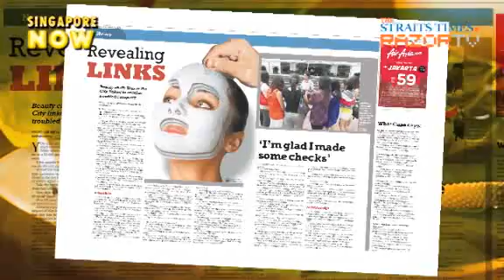Stranded customers will be saved (Spa Saga 2.3)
The newly formed Spa, Beauty and Wellness Alliance will take on the estimated 3,000 stranded customers of Wax In The City, but the saga is not yet over. The Alliance addressed some of the concerns of stranded customers.